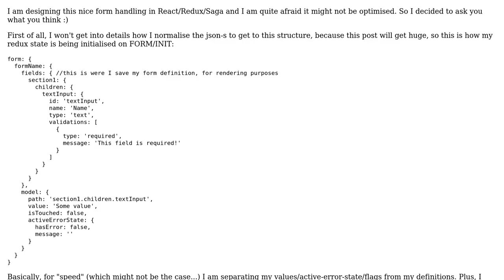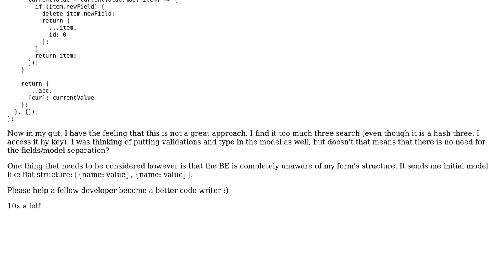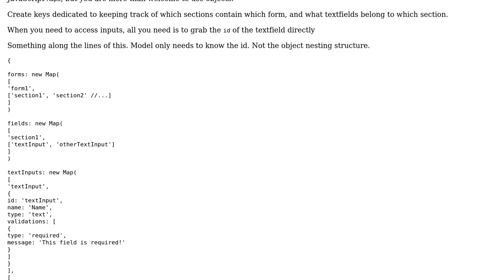Code Review: Redux/Redux-saga forms architecture optimisations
With thanks & praise to God, and with thanks to the many people who have made this project possible! | Content (except music & images) licensed under CC BY-SA | Music | Images & others | With thanks to user Chris Panayotova user Andrew and the Stack Exchange Network Trademarks are property of their respective owners. You are responsible for your own actions.